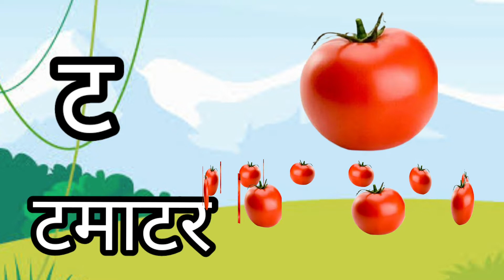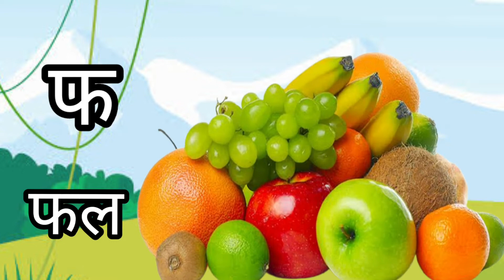क से कबूतर, ख से खरगोश, हिंदी वर्णमाला,क ख ग, अ आ इ ई, K se kabutar,chunchun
k se kabutar kha se khargosh,क से कबूतर, ख से खरगोश, हिंदी वर्णमाला,क ख ग, अ आ इ ई,k se,chunchun,kidstarang,kids, tarang,